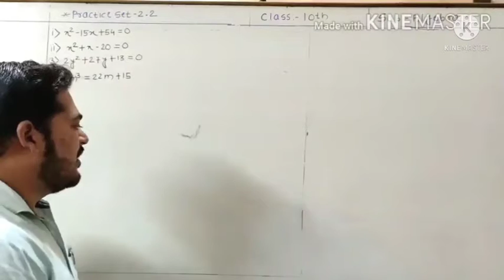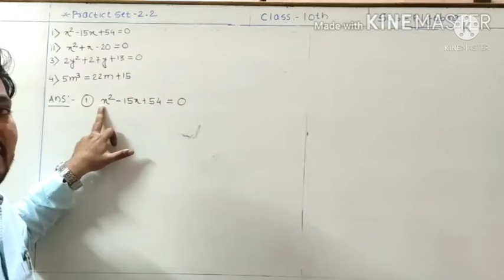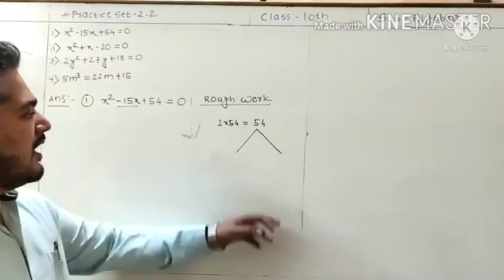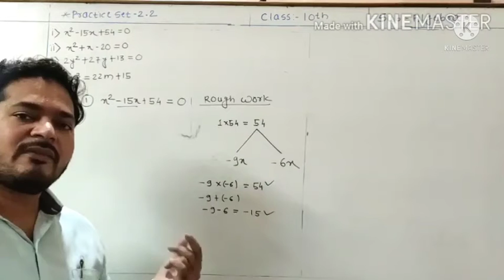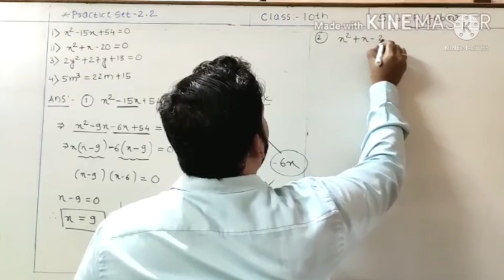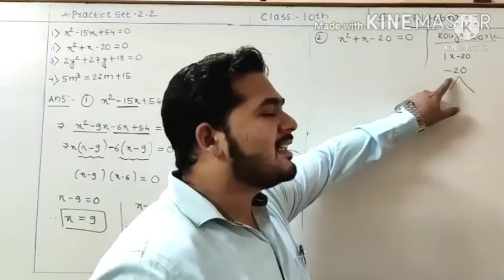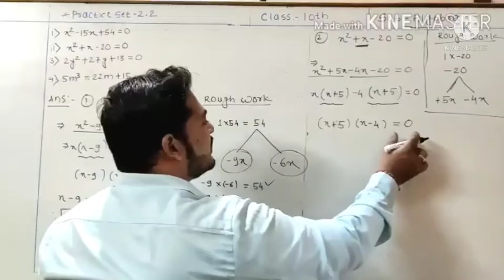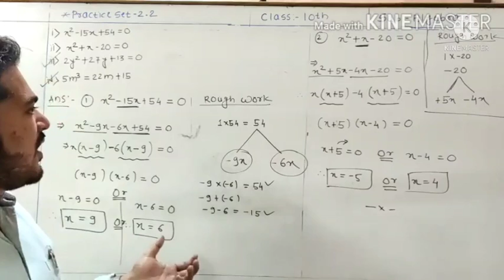Class - 10th Algebra